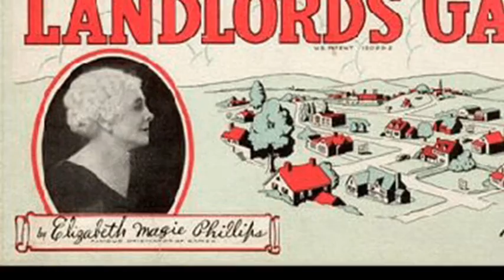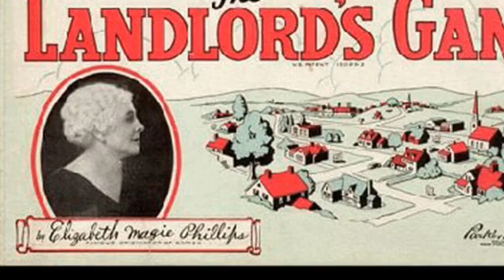31st December 1935: Monopoly board game patented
Although the patent for the game was awarded to Charles B. Darrow, a Philadelphia heating salesman who had lost his job during the Great Depression, it’s now widely recognised that he was just one of many people who developed the complex design and rules that we now know as Monopoly.

As early as 1902 an Illinois-born writer and engineer called Elizabeth Magie created a board game called The Landlord’s Game which bears striking similarities to Monopoly. She patented this game in 1904 and approached Parker Brothers with the idea in around 1910. Although they declined to publish it, her self-produced copies became popular with Quakers, university students, and members of the public who supported Georgist economics.

Magie, by now married and with the new name Phillips, re-patented an updated version in 1924 and was again turned down by Parker Brothers. However, the updated version spread widely through word-of-mouth, with Charles Darrow’s wife eventually learning it. Darrow began to distribute his own version of the game, and in October 1934 was himself rejected by Parker Brothers who found the game "too complicated, too technical, [and] took too long to play." However, successful Christmas sales led Parker Brothers to reverse their decision and the game from Darrow in March 1935. Before the end of the year they learnt that he was not the sole inventor, but pressed ahead with the purchase and helped him secure a patent, while they bought up the patents to similar games – including The Landlord’s Game – to ensure that they had definitive ownership of the idea.